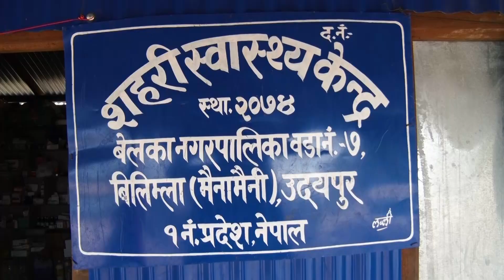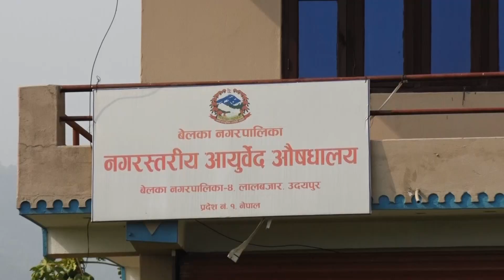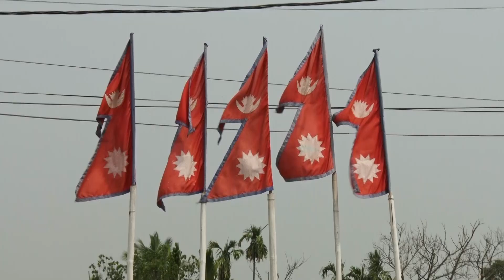बेलका नगरपालिकाको विकास केन्द्रित जागरण गित || Durga Kumar Thapa (Swostik) || Bhagawati Bista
Lyrics : Durga Kumar Thapa (Swostik)
Singer: Bhagawati Bista
Arrange /Music : B.B. Anuragi
Video Edit by : Atul Karn
Production : Frontline Venture
Production Manager : Matrika Subedi